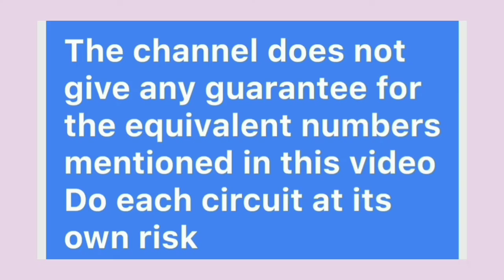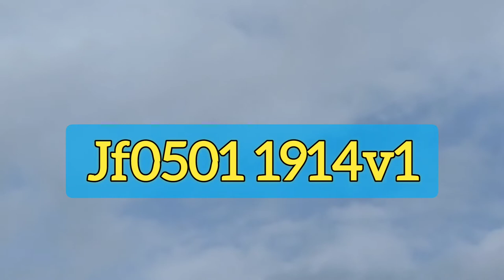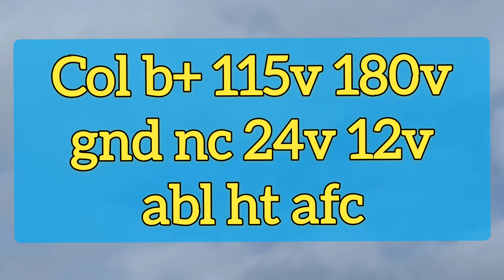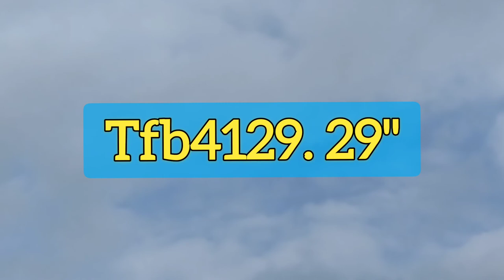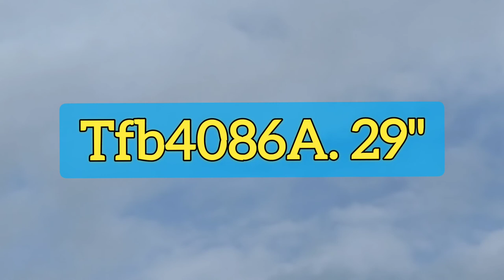TCL crt tv eht pinout & equivalent thoshiba flyback substitute j0501 Navas mechanic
Thoshiba tcl crt TV repair LED Repair LCD Repair, Electronics Project TV EHT TV EHT Equivalents Number TV Service LED service LCD Service, SamSang TV, Sony TV Videocon TV TV service center eht equivqlent substitute numbers thoshiba crt  flyback pinout & equivalents